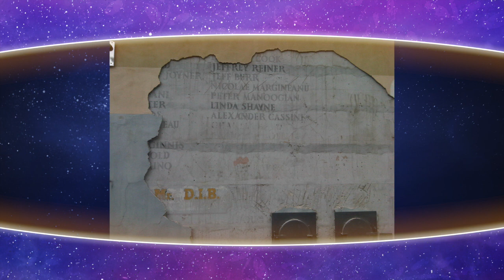"Little Ghost" 20th Anniversary Reunion - Rattling the Stars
The cast (Trishalee Hardy, Jim Fitzpatrick & Kristina Wayborn) & director (Linda Shayne) of the 1997 film, “Little Ghost” join me for a special reunion for the 20th anniversary celebration on Rattling the Stars.

Along with some never-before-seen set photos (thanks to Linda!), hear some never-before-heard stories about filming in Romania, what it took to become a ‘Little Ghost,’ and more!

We dedicate this episode to Luc Leestemaker (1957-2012), who will always be our Pavel.

Credits for all ‘Little Ghost’ behind-the-scenes photos:
Linda Shayne

Credits for photos of Kristina Wayborn at ‘Spectre’:
REUTERS / Luke MacGregor
AceShowBiz.com